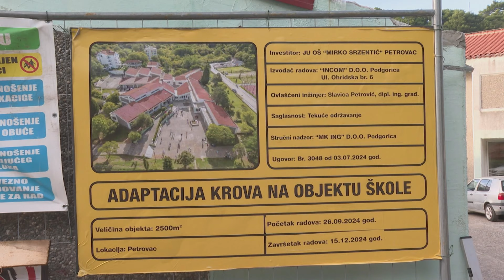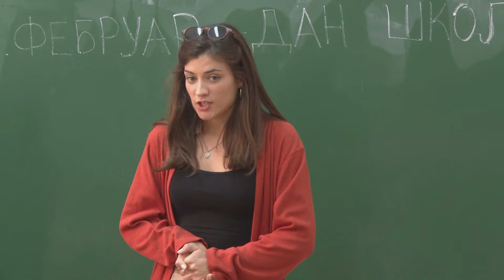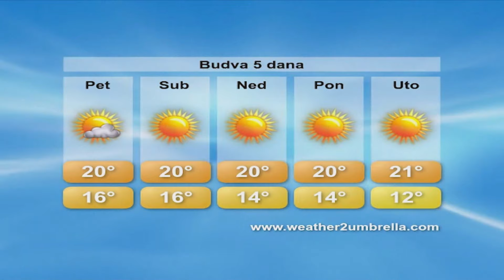Polis | 24.10.2024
Dobro došli u najnovije izdanje emisije "Polis," vašeg dnevnog izvora informacija! U ovoj epizodi donosimo vam najvažnije događaje, vijesti i aktuelnosti koje su obilježile današnji dan u našem gradu.

🔔 Pretplatite se na naš kanal i uključite obaveštenja kako ne biste propustili najnovija dešavanja !
👍 Lajkujte, komentarišite i podijelite ovaj video sa prijateljima!

Label and copyright: Radio Televizija Budva